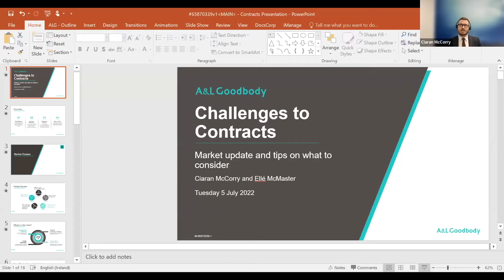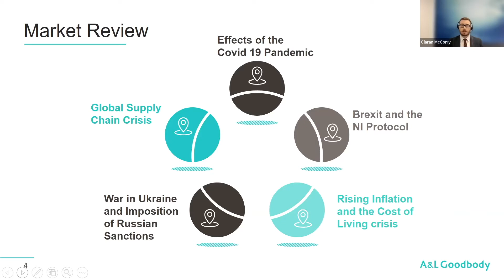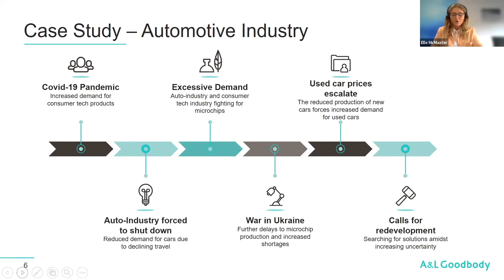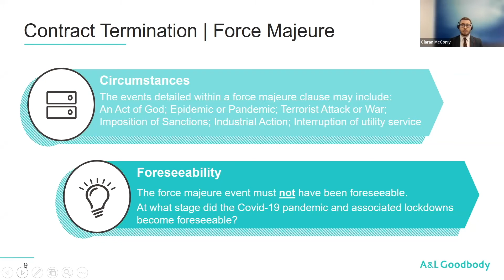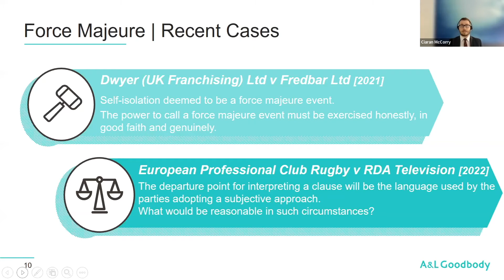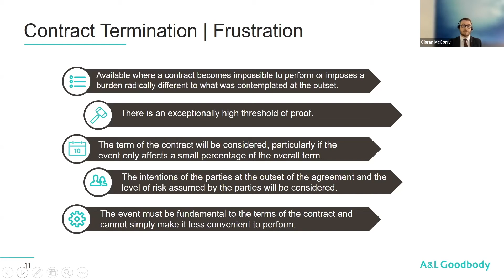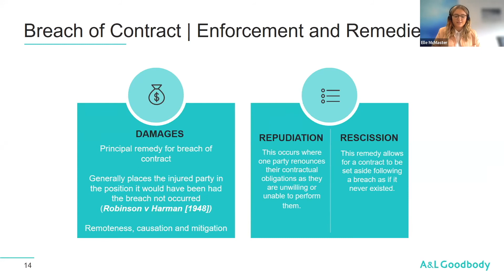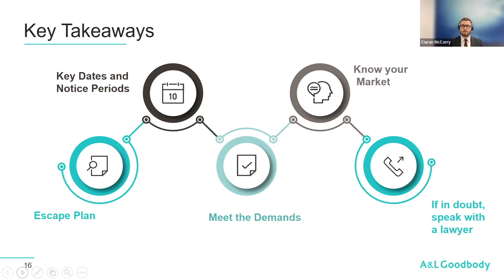Legal Series: Challenges to contracts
Ciaran McCorry and Elle McMaster of our legal partner, A&L Goodbody, will look at how businesses and organisations should handle challenges to contracts.
The presentation includes
• Current market trends and key issues affecting contracts to supply
• Contract termination including force majeure clauses, frustration and illegality.
• Methods of enforcing a contract covering injunctive proceedings
• Key things to consider when negotiating a contract